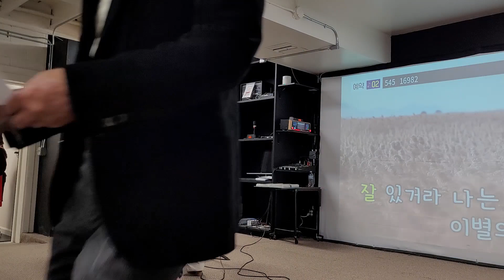앵커리지 노인회 노래자랑 대전 블루스-강명희